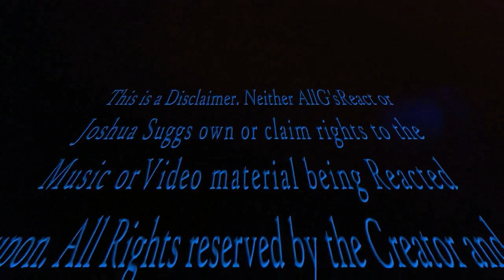Krizz Kaliko - Foolish (feat. Rittz) Joint Reaction with A.P.O Reaction